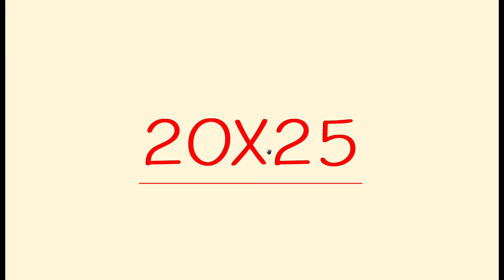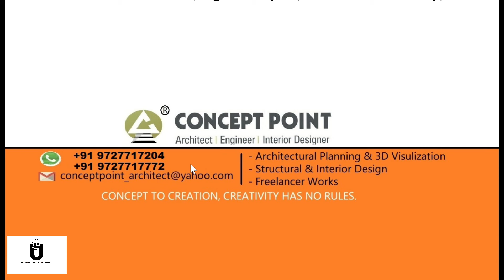20X25 house design | 20*25 House Elevation | by UNIQUE HOUSE DESIGN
UNIQUEHOUSEDESIGNS HOUSEKANAKSHA Vastu Houseplan,housedesign 30X65HousePlan North Facing House, #30'-0"x65'-0", 30X65, 30by65 ,30by65 house design DESIGN.

Unique house designs is an established interior and exterior design consultancy with design studio, based in Surat, Gujarat, Since 2013.

 We specialist in exceptional innovative designs for distinctive private residences and commercial premises, delivering projects from design and planning, to completion and furnishing. We expertise and personalized service create spaces that express your distinctive style at home or at your business; saving you money, time and stress!